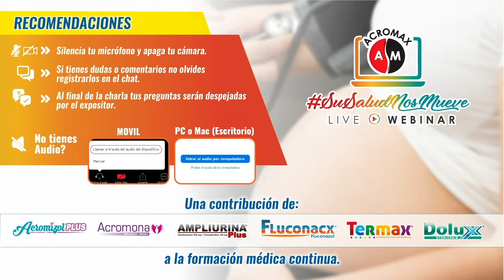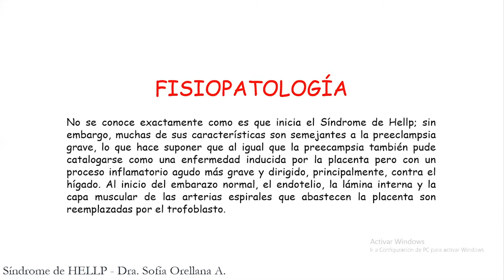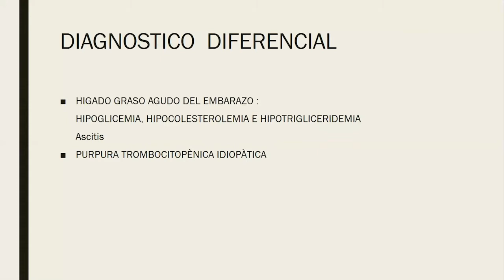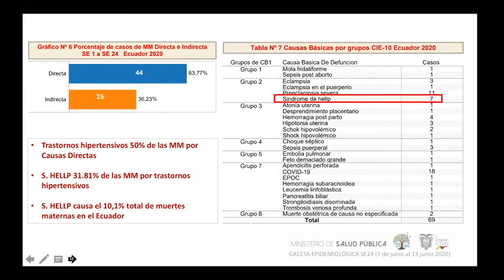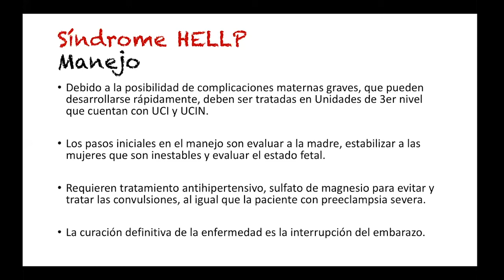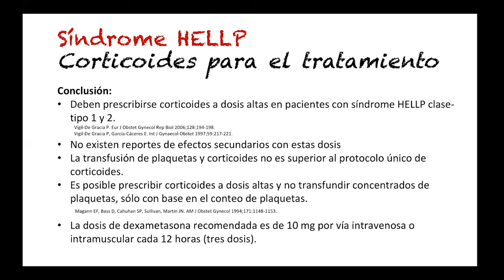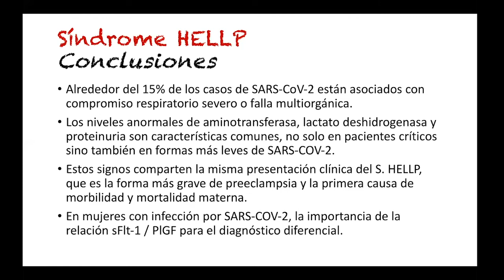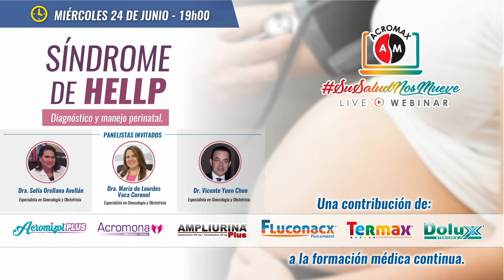Síndrome de HELLP